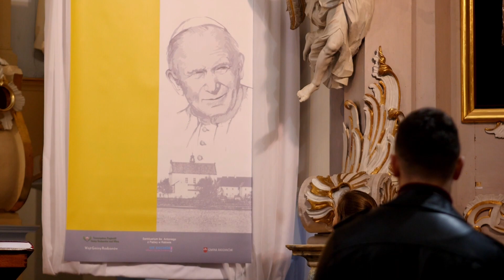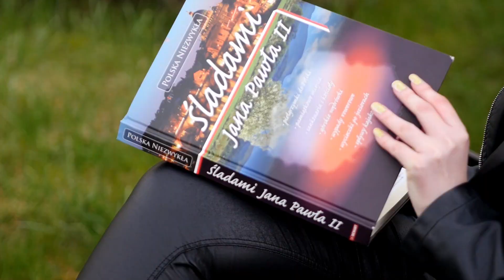Mariola Jasińska i Cezary Szałkowski - Nie zastąpi Ciebie nikt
Miejsce koncertu: Sanktuarium św. Antoniego z Padwy w Ratowie